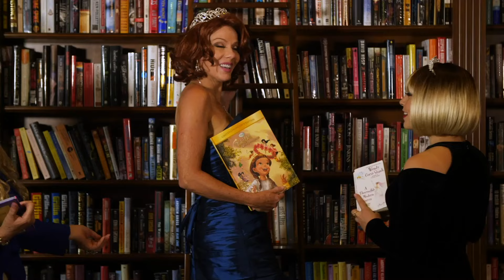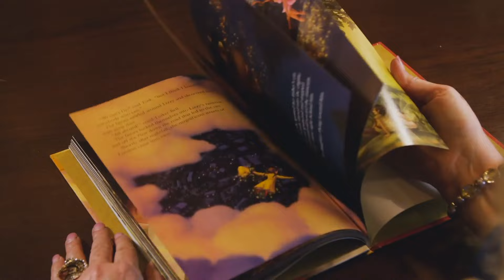The OFF BROADS, Episode 3 Enchanted Medley Those 3 magical words,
In the continuation of The OFF BROADS delightfully campy, salacious, all original, romantic musical comedy-  Dr. Ivana explores the reasons why Petunia, Scarlet and Lola are hopelessly hooked on falling under Love’s spell, plucking flower petals and whimsically singing, he loves me he loves me not. Could it be that they truly believe that a gallant Prince will save them from the monstrosities of daily life and that they’ll magically live happily ever after?
Fairytales and the winding road to self-discovery!

Enchanted Medley- a playful romantic song about kissing enchanted frogs, true love’s magic and finding your handsome Prince. A place where hopes, dreams and wishes are granted.

Filmed in fabulous Las Vegas, Nevada at Siena Community Clubhouse and Golf.

Cast:
Carlena Gower (the voice and vocals of Petunia TaTa’s),
Melani Michaud (Petunia TaTa’s),
Sarah Montes (Scarlet Sugarlips),
Lisa Webb (Lola Bordeaux),
*Due to a broken ankle prior to filming, the on-screen roll of Petunia TaTa’s is performed by Melani Michaud.